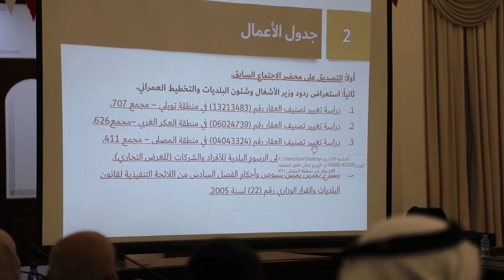ملخص اجتماع مجلس أمانة العاصمة 5 - 1 - 2022